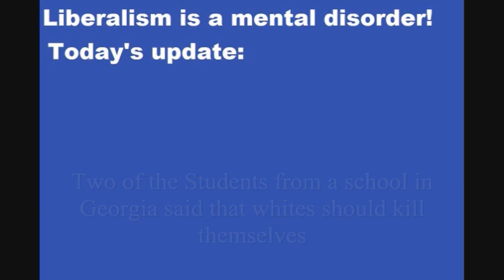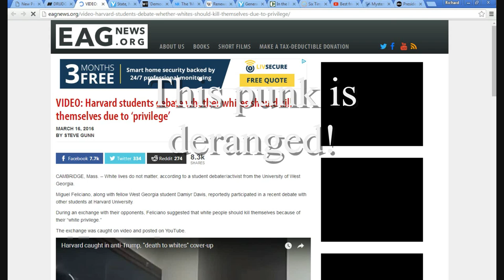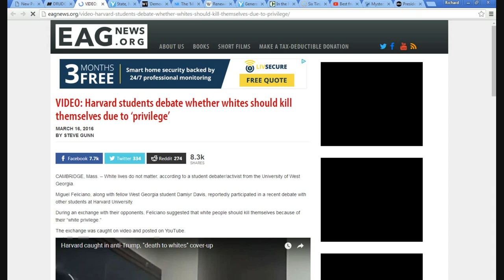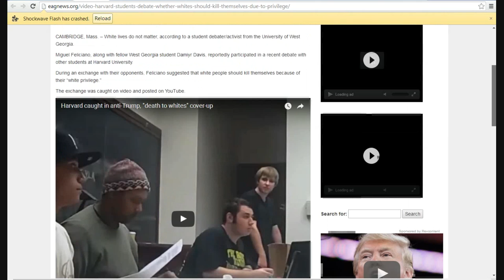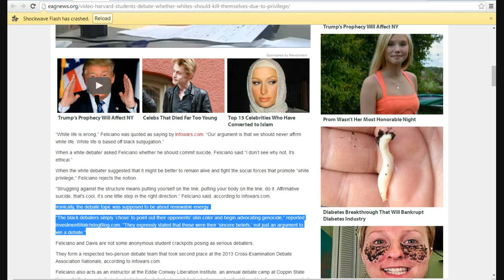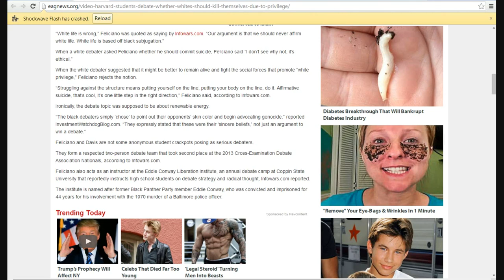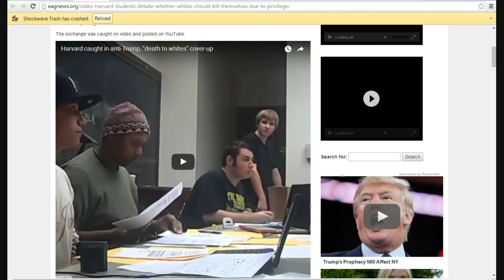Student debaters say that whites should commit suicide!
At Harvard a debate about White privilege (and apparently Trump hating) took a bizarre turn when two of the debaters said that Whites should commit suicide because of their privilege.
   These universities are pushing genocide against the white race. Even the article said the same thing. Who was it who first said this (in my Portland Community college Report)? That would be I of course.